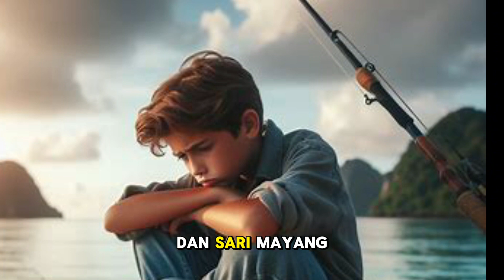Malin Kundang Si Anak Durhaka yang Dikutuk Menjadi Batu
Halo semua! Selamat datang kembali di saluran Du Di Du Kids! 🚀 Pada video kali ini, kita akan membahas topik yang sangat penting dan relevan: edukasi anak.

Pentingnya memberikan dukungan yang tepat dalam proses pembelajaran anak tidak dapat diabaikan. Dalam video ini, kita akan menjelajahi berbagai strategi dan metode edukasi yang tidak hanya akan memperkaya pengetahuan anak, tetapi juga membantu mereka mengembangkan potensi penuh mereka.

🚀 Memberikan Wawasan: Mendapatkan ide-ide segar tentang bagaimana meningkatkan kualitas pendidikan anak.
🤝 Membangun Koneksi: Menyadari peran kunci orang tua dan guru dalam membantu anak mencapai potensi maksimal mereka.
🌱 Menginspirasi Perubahan: Merangsang pikiran Anda untuk menerapkan pendekatan edukasi yang lebih baik.

Jangan lupa untuk berbagi video ini dengan teman dan keluarga yang peduli dengan perkembangan anak-anak.

Terima kasih telah bergabung dengan kita dalam perjalanan untuk menciptakan masa depan yang cerah untuk generasi mendatang! 🌟✨